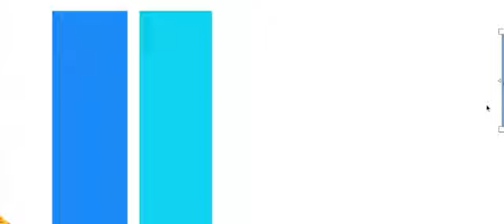a Nice View w/lucariomaniac(Offensive to all viewers/read discription)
this video might trigger people who have PTSD from 9/11
so don't watch this if you have PTSD from it ok
I might get demonitized